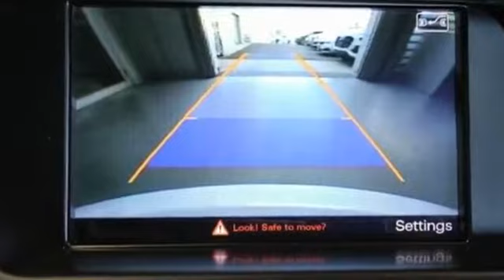2016 Audi A5 Lynbrook, New York, Garden City, Valley Stream, Long Island